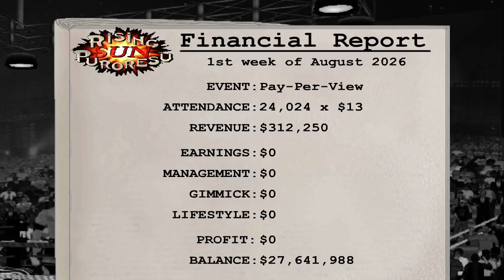10 Man Battle Royal (Loser Leaves)